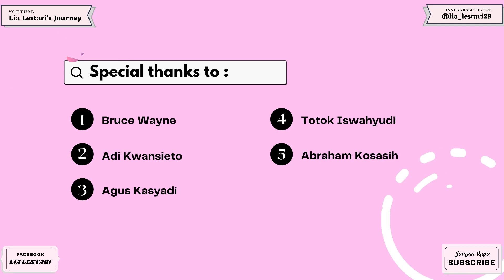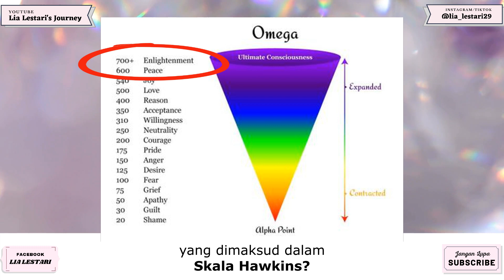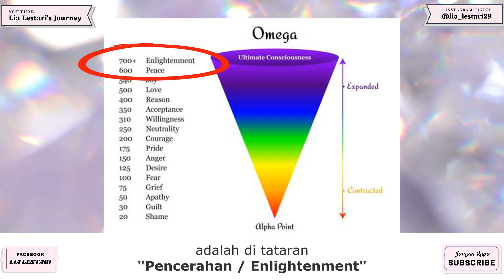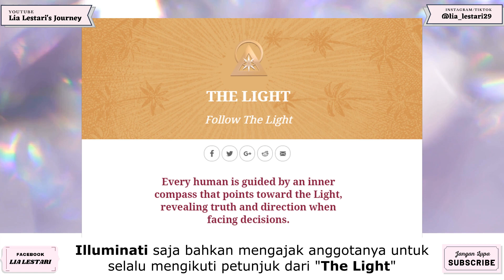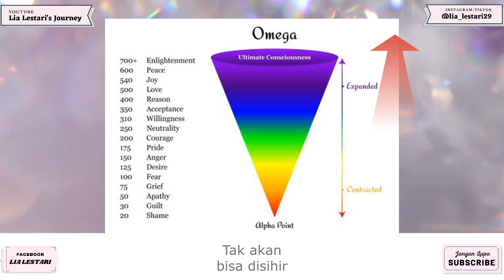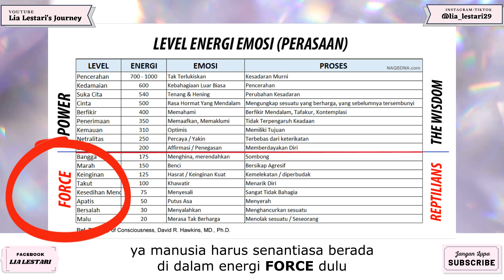KENAPA GLOBALIS BELAJAR KESADARAN MURNI JUGA, TAPI MALAH JAHADDD?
Secret Society adalah perkumpulan rahasia yang mempelajari berbagai ilmu esoteris dan filsafat dari beragam agama dan kebudayaan, dimulai dari spiritual Mesir Kuno, hingga saat ini. Termasuk Kesadaran Murni juga. Tapi kenapa mereka malah berperilaku tidak manusiawi? Mungkin, inilah jawabannya.
Boleh download dan disebar untuk edukasi GRATISSSSS. !!!
Dukungan kamu akan digunakan untuk membuat konten yang lebih seru dan bermanfaat lagi.
CARA MEMBERIKAN DUKUNGAN :
Atas nama : Lia Puji Lestari

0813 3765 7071 (Whatsapp Only)